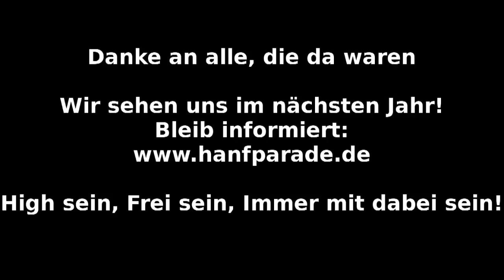Leon + Sebastian / Junge Piraten - Hanfparade 2011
Leon und Sebastian von den Jungen Piraten
Hanfparade 2011 am 6.8.2011 in Berlin